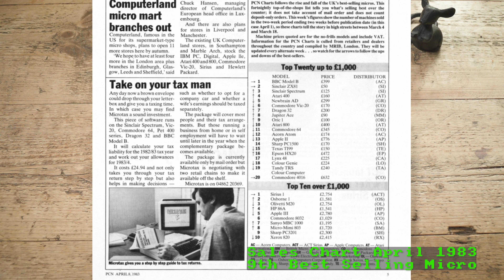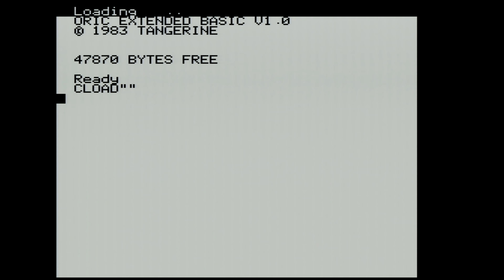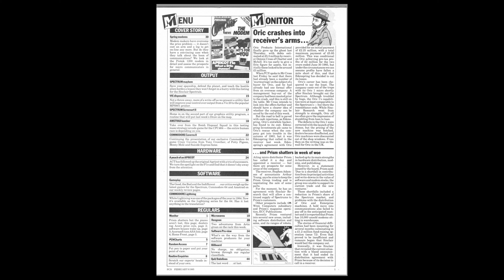ChinnyVision - Ep 490 - Oric 1 System Review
The Oric 1 was released by Tangerine Systems at the end of 1982 as a rival to the Sinclair Spectrum. With a 6502 CPU and either 16k or 48k of RAM, the machine was short lived selling less than 250,000 units.

The machine cost pretty much the same as the Spectrum but it many ways is superior with full AY sound and a conventional keyboard.

ChinnyVision takes a look at the machine, has a look inside and runs some software on it.

00:00 Titles
00:15 Introduction
03:39 A closer look
06:55 vs a Spectrum
09:52 A look inside
20:30 The machine running
21:46 Some games
25:04 Conclusion